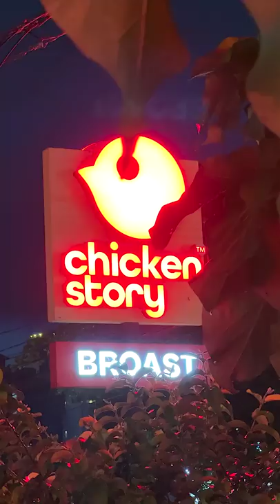Chicken Story, Calicut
A place at Calicut to have authentic broasted chicken. They also serves fried shrimps, Chicken Fillet, Mojitos etc.
Location:
Near, D Square, Palattuthazham Rd, Civil Station, Eranhippalam, Kozhikode, Kerala 673020
🎸🎶.🎸🎶. SONGS🎸🎶.🎸🎶.